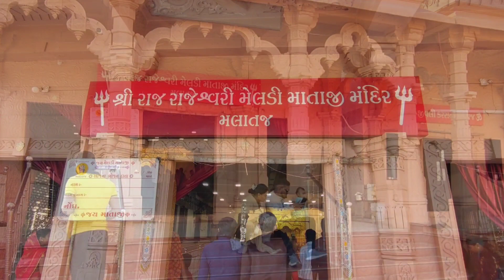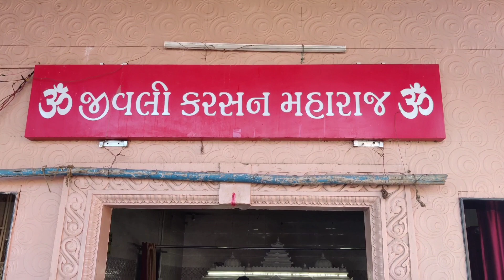મલાતજ મેલડી માતાજી ના દર્શન 🙏 || Malataj Dham || it's rajan vlog || રાજ રાજેશ્વરી મેલડી માતા